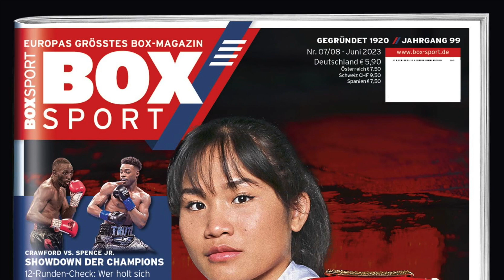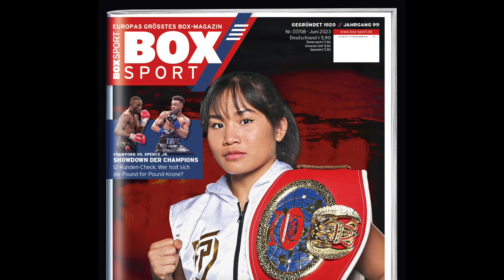100 Jahre Rocky Marciano - Legends never die!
Am 01. September 2023 wäre er stolze 100 Jahre alt geworden - Rocky Marciano.
Wir blicken heute mit euch ein wenig in die glorreiche Vergangenheit der Boxlegende, nach der Sylvester Stallone seine „Rocky“- Figur benannte.

Bilder: Imago (Icon Sportwire, Pond5 Images, Everett Collection, Heritage Images, TopFoto, ZUMA Wire)